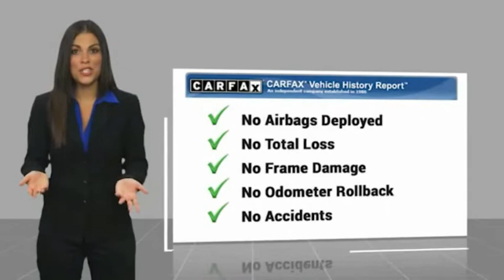2015 Nissan Versa Cerritos INFINITI - FL925202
2015 Nissan Versa 4dr Sdn CVT 1.6 SV

CERRITOS INFINITI PROUDLY SERVING ORANGE COUNTY, CERRITOS, ARTESIA, LAKEWOOD, BELLFLOWER, BUENA PARK, LONG BEACH, AND SURROUNDING SOUTHERN CALIFORNIA LOCATIONS. THIS WHITE 2015 Nissan VERSA IS EQUIPPED WITH A Engine: 1.6L DOHC 16 Valve 4-Cylinder, AUTOMATIC TRANSMISSION, AND RECEIVES AN ESTIMATED 31 City/40 Hwy MPG. OR VISIT US AT 11011 EAST SOUTH ST. CERRITOS, CA 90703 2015 Nissan VERSA 4dr Sdn CVT 1.6 SV Fresh Powder 2015 Nissan Versa 1.6 SV FWD CVT with Xtronic 1.6L I4 DOHC 16V Recent Arrival! 31/40 City/Highway MPG Stock #: FL925202 | VIN: 3N1CN7AP9FL925202 | 2015 Nissan Versa SV TIRE PRESSURE MONITOR CRUISE CONTROL POWER WINDOWS Norm Reeves Hyundai Superstore